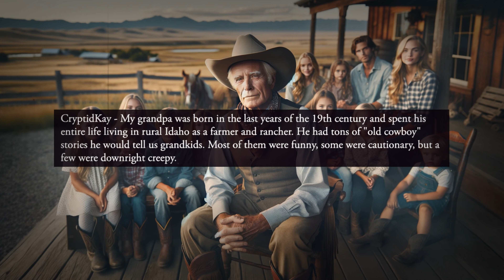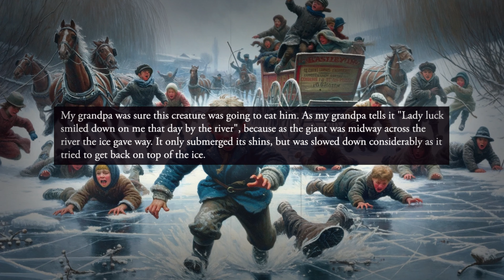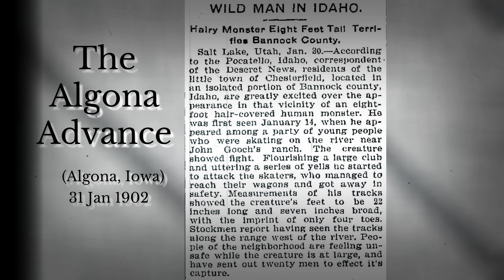Ice Skating Chase by Idaho's Mystery Giant!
👻 Dive into the chilling tale of a young boy's encounter with the mysterious 'Idaho Wildman' on a frozen river in 1902. This story, passed down through generations, recounts a suspenseful ice skating adventure that turns into a spine-tingling brush with the unknown. 🏔️

🤠 Join us as we unravel this haunting legend from rural Idaho, where a group of children's joyous day on the ice takes an unexpected and terrifying turn. You won't believe what happens when they come face-to-face with a colossal creature!

👉 Stay tuned as we explore the aftermath, the local community's reaction, and the hunt for the elusive giant that left an indelible mark on my grandpa's life and the folklore of Idaho.

📝 Story Source: Their Grandpa Encountered a “Wildman” while Ice Skating as a Child in Rural Idaho

📍 Location: Idaho